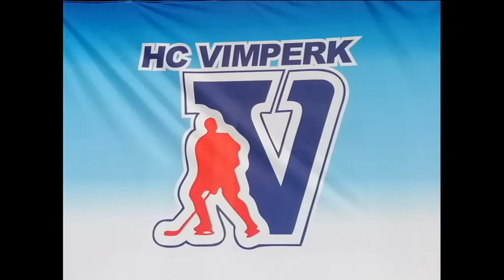Soustředění Strakonice 2020